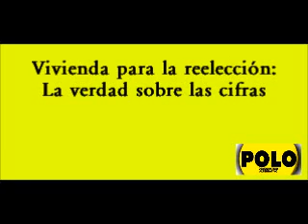VIVIENDA PARA LA REELECCION. LA VERDAD SOBRE LAS CIFRAS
Rueda de prensa, senador Jorge Enrique Robledo, 17 de diciembre de 2013